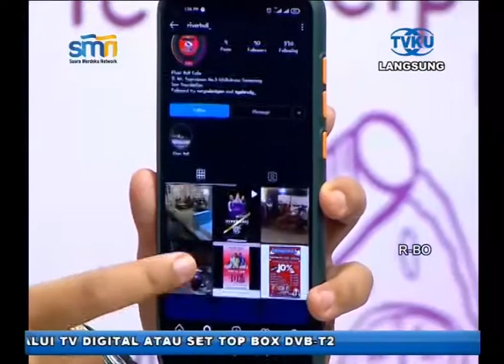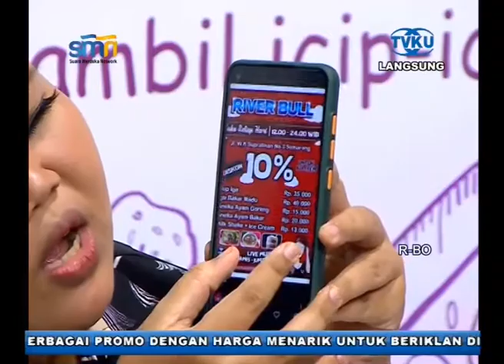NGICIP TVKU - RIVER BULL CAFE - SEG 3